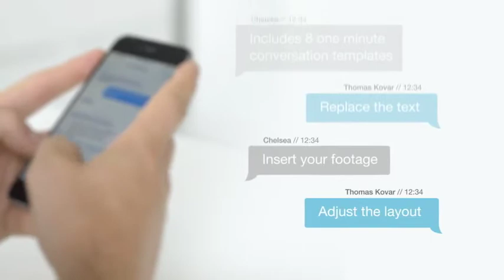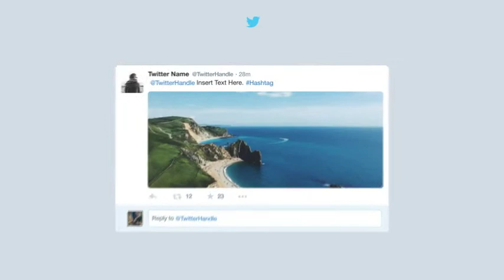Text Message Kit (After Effects Template)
Features:
- Simple Drag-and-Drop Set Up
- Adjust Message Box Size, Color & Opacity
- No Plug-Ins Required
- Completely Scalable – Resize Text Messages Without Losing Quality
- 10 Message Notification SFX
- 3 Typing SFX
- 3 B-Roll Texting Stock Footage Clips
- After Effects CS5, CS5.5 CS6, CC, CC2014, CC2015
- Simple Stagger Animation Set Up
- 3D Depth of Field
- Subtle Overshoot
- Demo From Preview Included